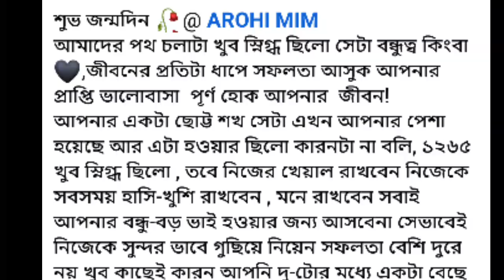ভেঙে গেলো আরোহী মিম মিরাজের সম্পর্ক | Arohi Mim | Miraz Khan